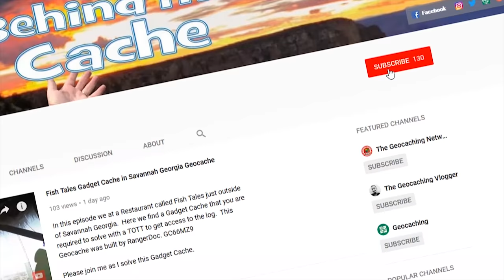Behind the Cache Introduction for Geocaching Network (GCNW Trailer)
This video is an introduction and trailer for the Geocaching Network.  Behind the Cache is a YouTube Channel that seeks after the Story Behind the Cache.  New Videos are released every Thursday.

I use TubeBuddy to help with my YouTube needs.  If you would like to check out TubeBudy for Free click this

Equipment used:
Cameras 🎥
iPhone 7s Plus
GoPro Hero 4
DJI Osmo 2 Mobile
Canon EOS M 50 with Kit lens 15MM - 45MM
Moza AirCross 3-Axis Handheld Gimbal

Audio 🎤
Rode Video Micro

Edited:
Adobe CC Premiere & Adobe After Effects

Video production and Edited by Distro Solutions.  If you need your Vlog editied or you need motion graphics please contact Distro Solutions.

If you like to start Geocaching then go to
and set up a free account.